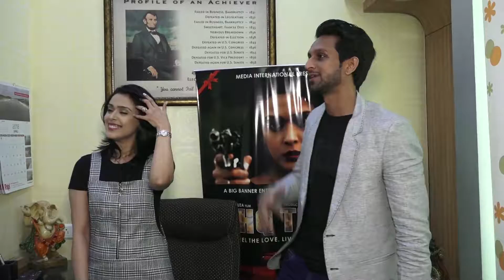Interview Of Hrishitaa Bhatt For Her Upcoming Film Ishq Tera